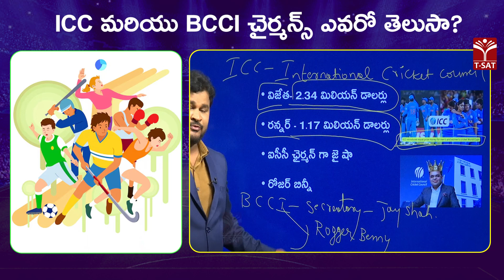ICC మరియు BCCI చైర్మన్స్ ఎవరో తెలుసా ? || T-SAT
T-SAT Network Digital Classes are Now Available on Following Platforms:

👉Install T-SAT App:
1. For Android Users: Play Store
2. For Apple Users: AppStore